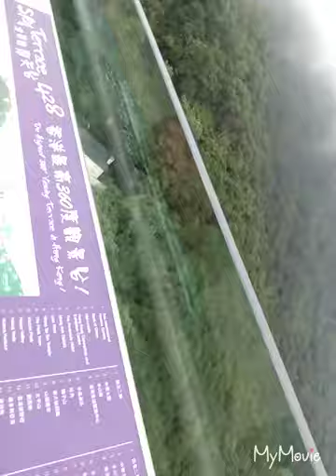Hong Kong Sky Terrace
Sky Terrace 428, standing at 428 meters above the sea level, it's the highest viewing platform in Hong Kong. A stunning 360 degree panoramic view across the Hong Kong.

Sky Terrace 428 is a scenic spot that you should not miss.